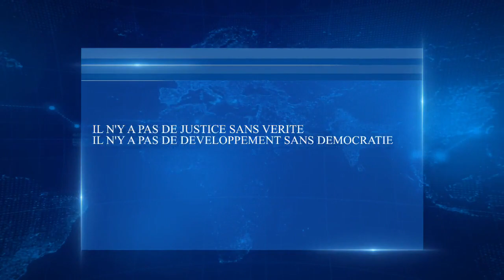Hervé Cheuzeville commente le discours du président Emmanuel Macron au Mémorial du génocide / Kigali